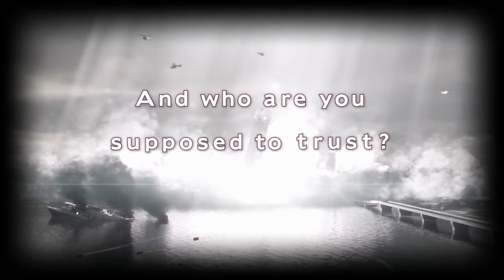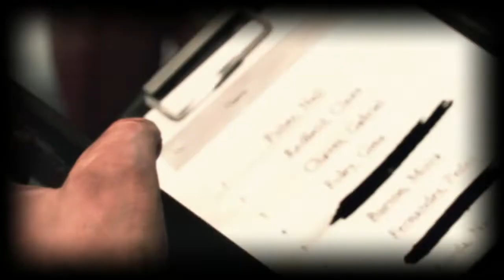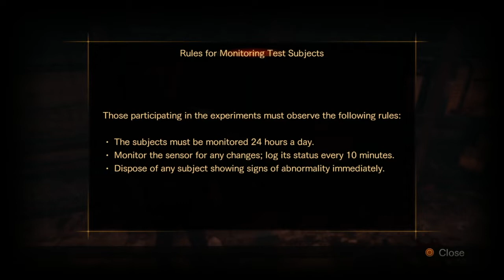Resident Evil 2 Revelations Episode 1*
Welcome Back To The Channel And Welcome  To: Resident Evil 2 Revelations Episode 1. If You Are New To The Channel Don't Forget To Subscribe And Turn On Notifications For Our Future Uploads.I Hope You All Like It And I Hope You Enjoy Your Visit Here .Thanks For watching Having A Blessed Day Everyone